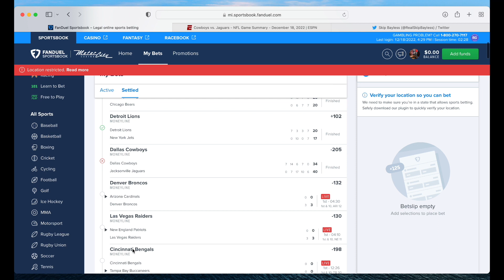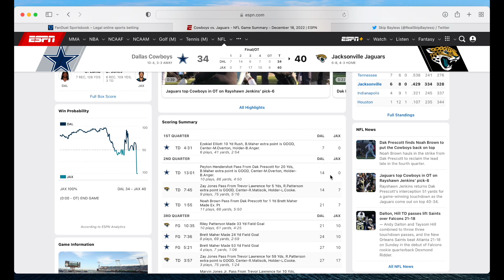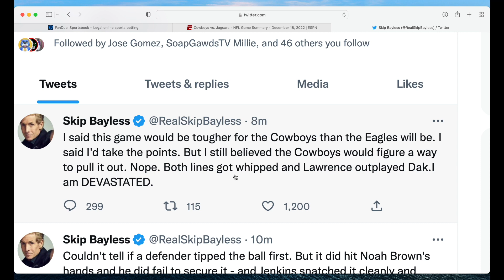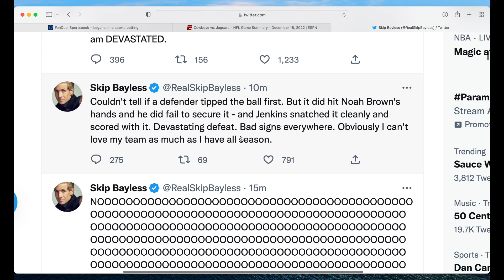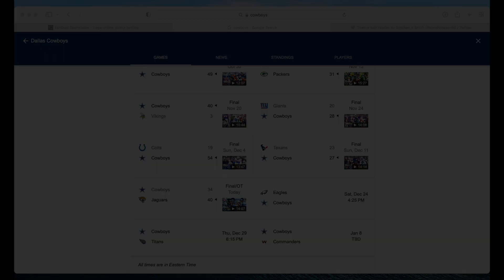The Dallas Cowboys Choke And Lose To Jacksonville Jaguars Recap | Could Dallas Lose 4 In A Row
Fan Duel Referral

💎 Crypto💎

📈Investing📉

📘Facebook Groups📘

🆒Social Media🆕

🔑Affliate Links🔑